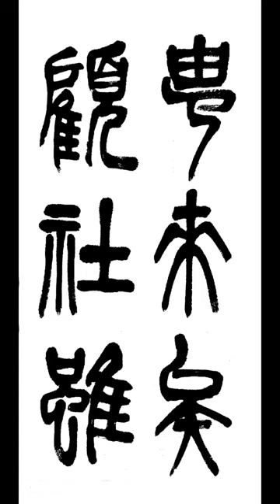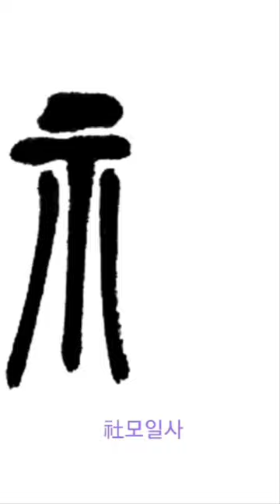由來矣顧社雖 유래의고사수 篆書전서 淸청 吳昌碩오창석 西泠印社記서령인사기